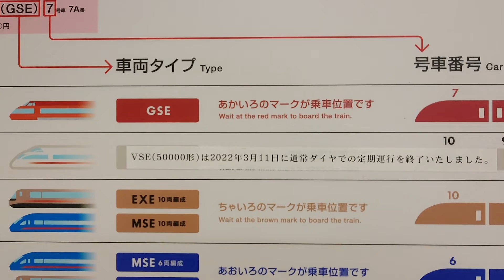【小田急ロマンスカー・乗車位置案内】新宿駅構内！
VSEここで会えますね！